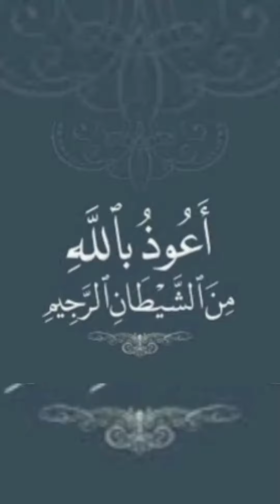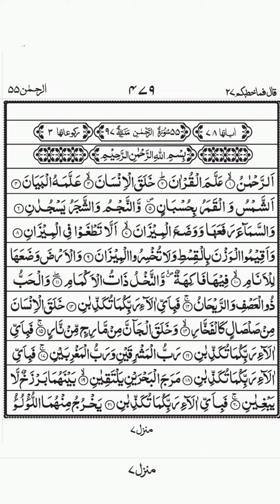Surah Ar-Rehman | Relaxing Recitation of Surah Rehman | Amazing Quran Visualization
This video helps in promoting tolerance and respect among people of different creeds by making people question their preconceived notions of hatred. This video PROMOTES HARMONY AND UNDERSTANDING. IT ALSO ENCOURAGES HUMILITY and Tolerance. Half of the video urges viewers to use their intellect and ENCOURAGES SCIENTIFIC DISCOVERY. There is no controversial material in this video.  The video got such good reviews and such an excellent watch time cause it.Surah Rahman full Abdur Rahman Sudais (سورة الرحمان  عبد الرحمن السديسم), Surah Rahman The Beneficent full Mishary Alafasy ( سورة الرحمان كاملة للشيخ مشاري بن راشد العفاسي) , Surah Rahman Sheikh Sudais, Abdul Rahman Al Ossi Surah Ar Rahman Beautiful Recitation.
surah rahman heart touching recitaition
surah rahman in beautiful voice,surah rahman shaikh sudais
surah rahman tilawat quran pak
surah rahman tilawat quran
surah rehman tilawat for sleeping
Quran recitation whatsapp status status
 Beautiful Quran Recitation 2024
quranstatus
Quran recitation whatsapp status
 Quran
Quran recitation
 beautiful Quran recitation whatsapp status
Jumma mubarak
jumma mubarak whatsapp status
 jumma status